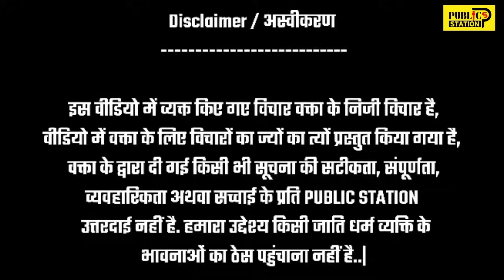Chetan Anand को हिम्मत है तो विधायक का चुनाव जीत के दिखाए